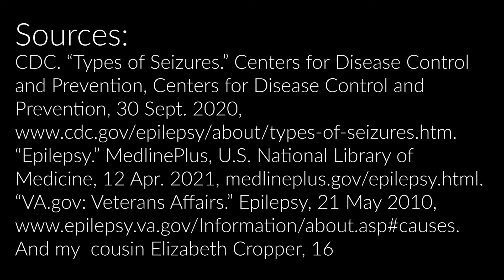Epilepsy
Project for a health class.

Portfolio At: